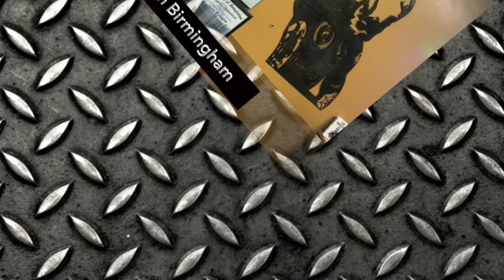Stay Gold Southside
Stay Gold Tattoo, Southside Birmingham, Alabama